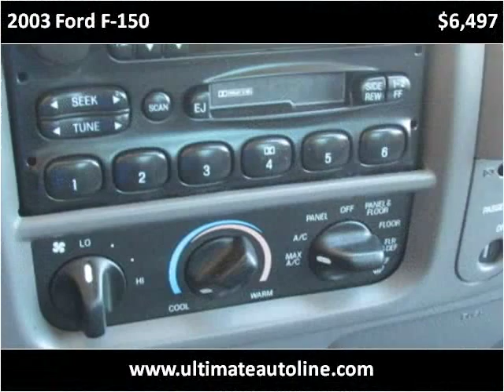2003 Ford F-150 Used Cars Orange County CA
This 2003 Ford F-150 is available from Ultimate Autoline.